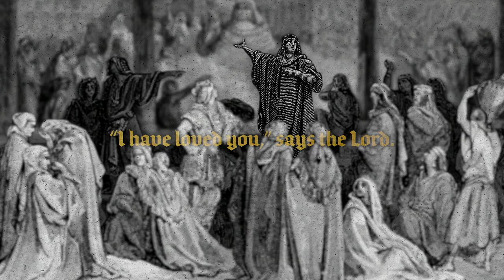First Love // Part 2 // Pastor Jon Zondervan